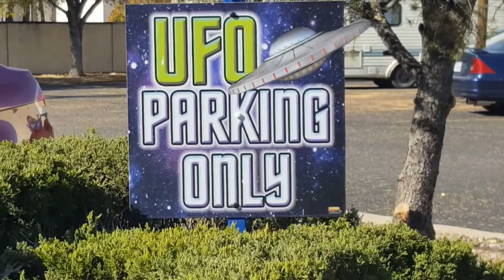MetamorphoSynth Tour in Roswell NM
Violetta Crush / Shadow Fashion in Roswell NM